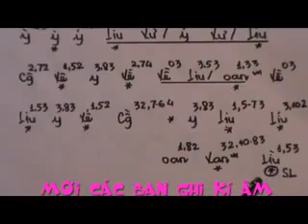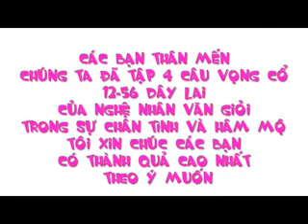TẬP 9 GUITAR kí âm vọng cổ dây lai vế 5-6-7-8 câu 6